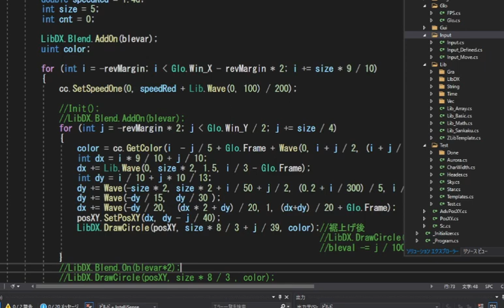Aurora オーロラ...っぽい？2 DXライブラリ BGM 円-Madoka- 煉獄庭園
C#+DXライブラリ
波打つ感じがうまくでてないけど、更新履歴がてら